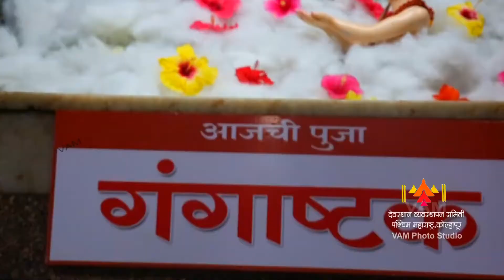2nd Day Gangashtak pooja Shardiy Navratra Utsav Kolhapur 2019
As our YouTube channel is hacked, Reuploading the old videos. I hope you all will support me in my new channel ...and also like share and subscribe to my channel and also hit the bell icon so that you will get a notification whenever I upload a new video .